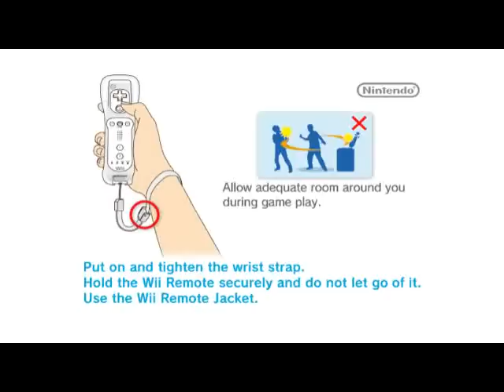SSBB(USA) GP(03-04-12)(Pt 2)(no sound)